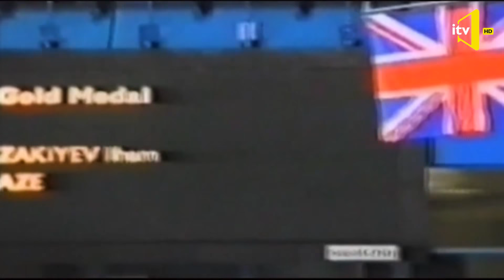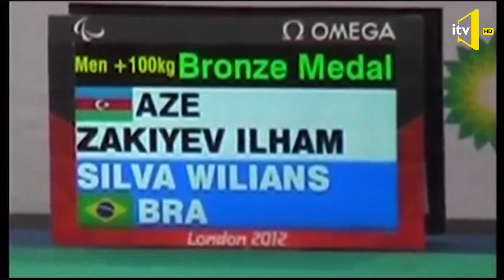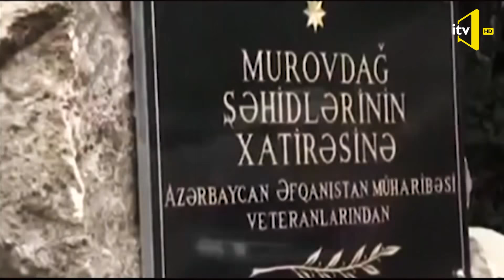Gənclik həyatı - İlham Zəkiyev 14.05.2019